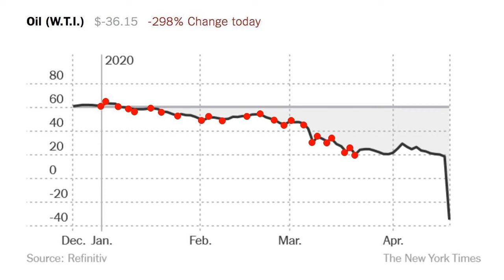School of Resistance - Episode Three: Distributing Dignity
During the Covid-19 outbreak, our patterns of globalised production and consumption became undeniably visible: the halt of the global economy shows how co-dependent the lives of our global society have become. In the case of textile workers in Pakistan and Bangladesh, these interdependencies have brutal consequences: due to a stop in garment production, workers lost their jobs, without any compensation. Trade unions are distributing relief supplies to thousands of workers' families to fight hunger and provide first aid in case of illness for at least the next month. This situation is one of the symptoms of the current human rights crisis in global capitalism.

In the third episode of School of Resistance, realised with the support of medico international, the Pakistani trade unionists Zehra Khan and Nasir Mansoor will discuss the current living and working situation of textile workers in Pakistan and the global production and supply chains of what we call “global economy”: how is it really functioning? And how can it be changed?

Zehra Khan is a political activist and committed feminist. She is General Secretary of the Home Based Women’s Workers Federation (HBWWF). Her union organises women who work either as homeworkers or in informal employment in textile companies, the packaging industry, weaving mills, carpet and jewellery production and the manufacture of footballs.

Nasir Mansoor is a political activist since his student days at Karachi University, where he participated in the resistance against the long-time military dictator Zial ul-Haq. As the Deputy General Secretary of the National Trade Union Federation, Pakistan (NTUF), he mainly defends the rights of Pakistani textile workers.

The School of Resistance is a discourse format with experts on change from around the world: artists, activists, politicians and philosophers.

On 20 April 2020, the price of oil fell below zero for the first time in history. It was not the only world record caused by Covid-19. In only a few months a malicious virus succeeded in doing what worldwide protest marches and general strikes could not: slowing down our planet. Correction: slowing down all human activities on this planet. Suddenly we as a society remember the importance of "economy" as a way to support life and not to make profit at any price.

But how can we shape the future of our planet without falling back into old, destructive patterns? In order to solve the problems we face today and to find valuable alternatives for the future, the School of Resistance creates a platform of experts on change around the world: artists, activists, politicians and philosophers. The IIPM continues together with NTGent its work on the contradictions of the global economy: using the means of activism and art, the aim is to create a blueprint for a politics of resistance. The debate series consists of a bi-weekly livestream and will be concluded with an event in February 2021 at the Akademie der Künste, Berlin.

A project of IIPM and NTGent, in cooperation with Akademie der Künste, Berlin, medico international, Merve Verlag, European Alternatives, Swiss Arts Council Pro Helvetia, COINCIDENCIA – Kulturaustausch Schweiz-Südamerika and funded by Kulturstiftung des Bundes.

The fourth episode will be live-streamed on Thursday, June 25, 18:00 (CET). Starting from the killing of George Floyd, this episode will look deeper into racial injustice and violence inflicted by the state police and border patrol agents along the European borders.

The livestream takes place every two weeks on Thursdays at 18:00 (CET), smaller time shifts are possible depending on the residence of the guests and will be announced.